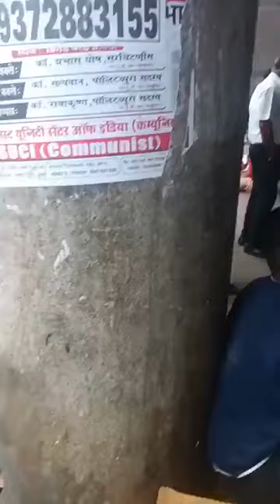शेतकरी माणुस स्वताचा व्यवसाय केला तर लोक किती आणी कसं अढचण देतात बघा